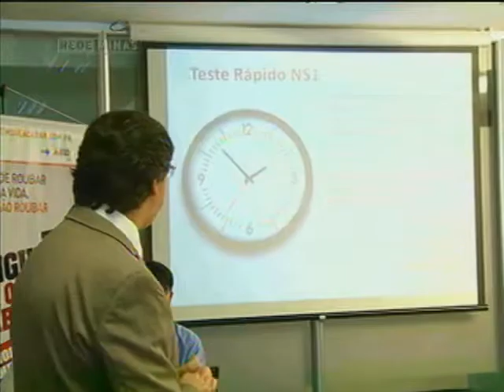Alerta contra a dengue em Minas Gerais - Jornal Minas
18/01/2013 - Minas está em alerta contra a dengue. Um levantamento da Secretaria de Estado de Saúde descobriu que 80% dos focos do mosquito estão dentro das casas.
A situação é mais preocupante no Vale do Aço e na Região Norte.